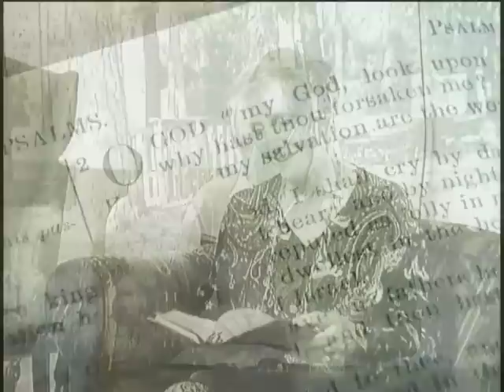Sunday Night Prime- 2012-11-18 - Knowledge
Knowledge (gift of the Holy Spirit)